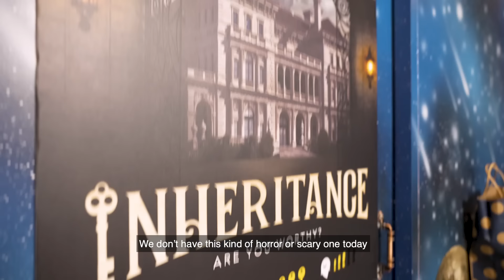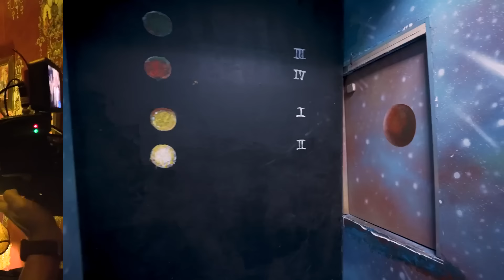Jeremy Chan imagined Pan Ling Ling as Jesseca Liu during their romantic scenes!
PDA alert! Star couple Jeremy Chan and incoming ""All-Time Favourite Artiste"" Jesseca Liu are in the house! Third wheel Juin Teh joins them as they attempt to escape from the Escape Room! With their new variety show ""Double J Baecation"" currently airing, Jeremy and Jesseca shares with us some of the memorable as well as undesirable moments from their filming abroad! Double J also said that they have never quarrelled before, but Juin is trying to make them quarrel? Watch on to find out what's going on!

与潘玲玲拍亲密戏时，田铭耀把对方想象成刘子绚！

甜蜜夫妻田铭耀与刘子绚勇闯密室，“电灯泡” 郑六月一路相随。最新综艺节目《绚耀爱情》热播中，他们也跟我们分享在海外拍摄的难忘时刻。两人声称彼此从未有过争执，六月却存心挑拨离间？！点击看详情！